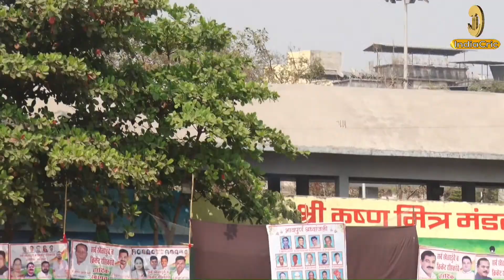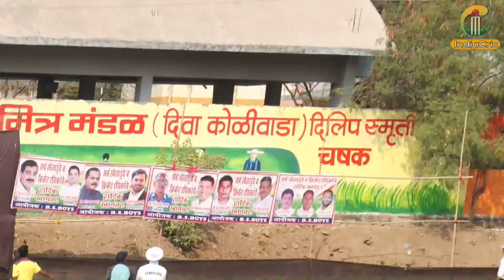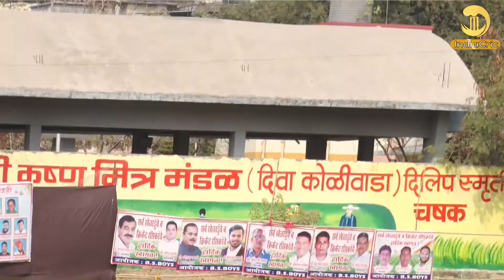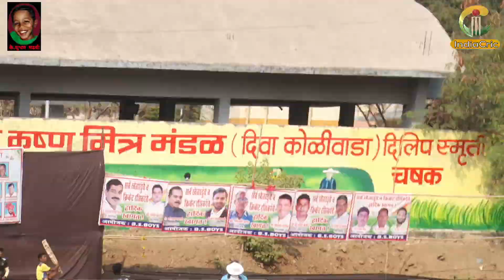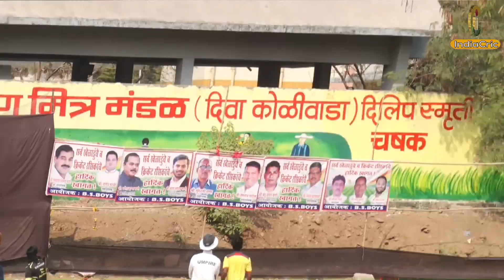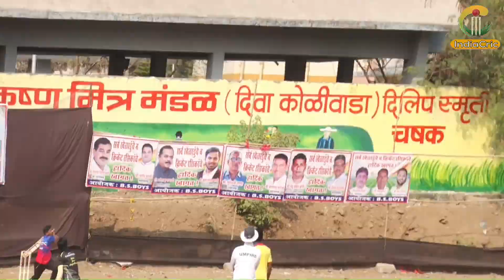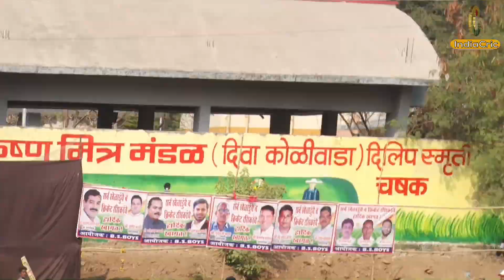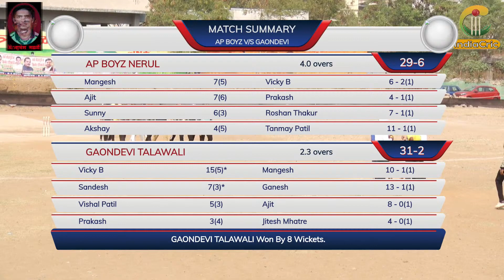GAONDEVI TALAWALI VS AP BOYZ NERUL || FINAL DAY MATCH 04